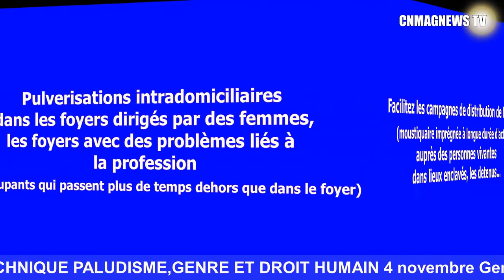admistration locale Potentialités des Îles de Manoka